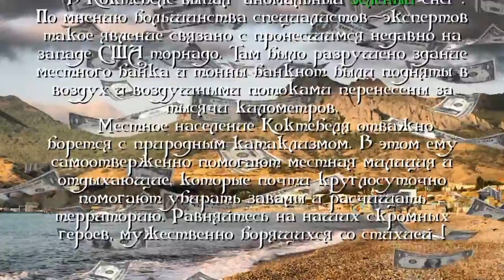Минисериал - Ужасы Коктебеля.1-серия Зеленый снег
Смотрите следующие 2-ю и 3-ю серии.
Автор видео - Александр Травин. арТзаЛ. - Юмор.
Санкт-Петербург - Коктебель.
Video by - Alexander Travin. arTzaL.
St. Petersburg.